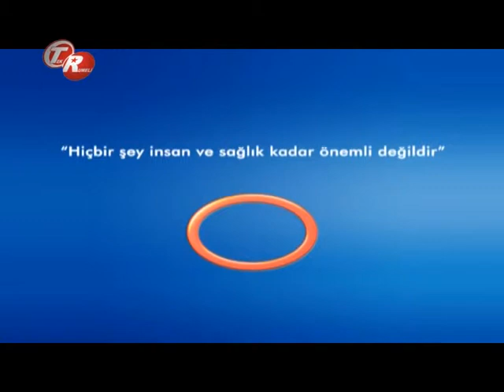Gebelikte Risk Faktörleri Nelerdir ?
Gebelikte Risk Faktörleri Nelerdir ? Avrasya Hospital Kadın Hastalıkalrı Ve Doğum Uzmanı Op.Dr.Tamer Sözen bilgilendiriyor.